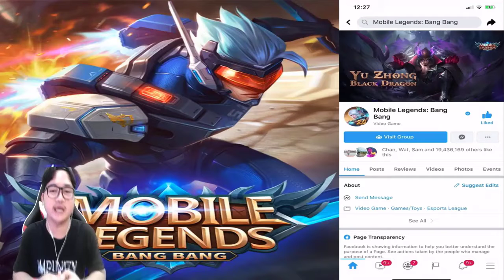ដំណឹងពិសេស​ Events ថ្មីសម្រាប់​ Fan Mobile Legends Free ច្រើនណាស់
😍 Special Thanks
            - OzaRess
            - GOD OF MLBB
            - VPROGAME
            - Dafrixkun
            - a2zei
            - Elexus Gaming
            -Sould mobile legends
            - CHHANNA KIDGAMER
            - Xfamily Gaming
**My channel Tech Gaming KH is the Best channel show you about Technology & Gaming videos : Mobile Legends : Bang Bang(MLBB),Pubg Mobile ,Call Of Duty, Freee Fire ,mobile legends new skin,mobile legends new hero...